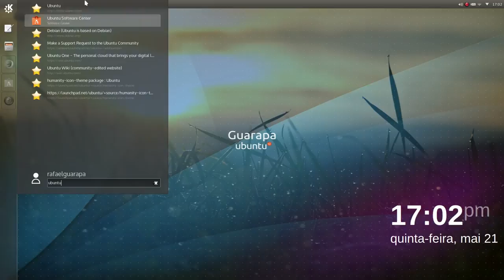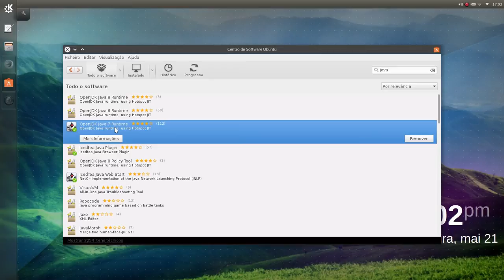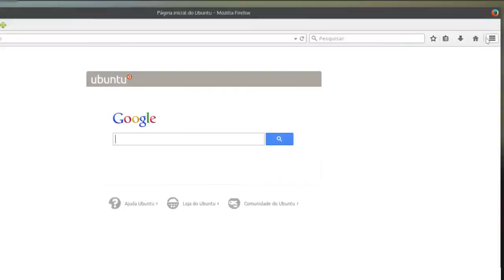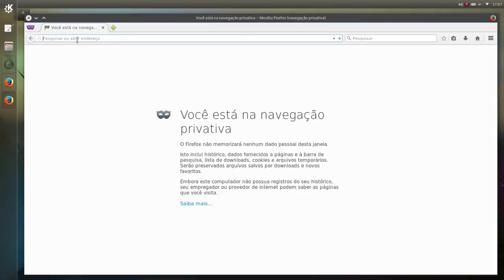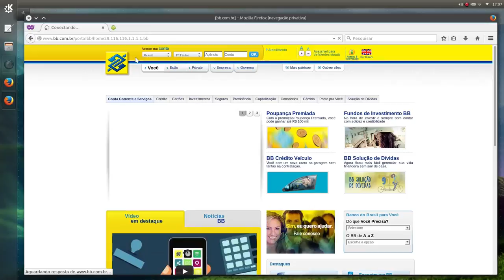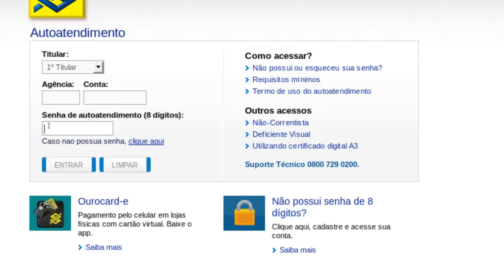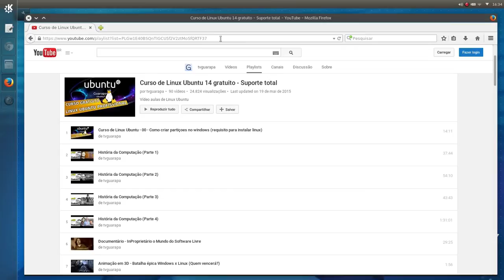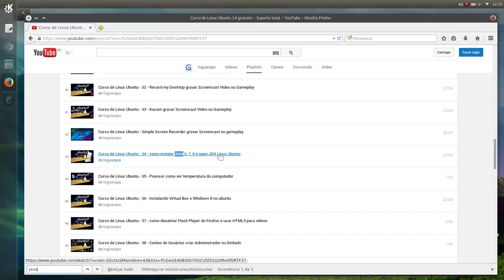Curso de Linux Ubuntu - como acessar conta do Banco do Brasil bb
Vídeo aula de Linux Ubuntu - Como acessar sua conta do Banco do Brasil usando Linux.